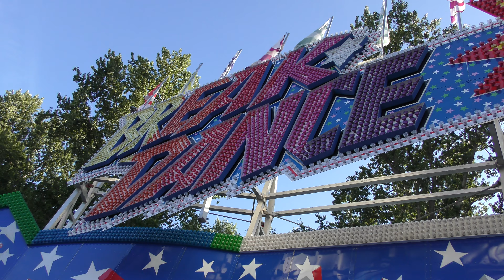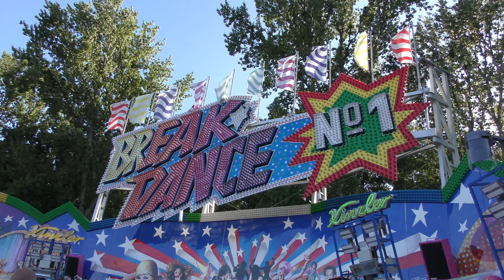Break Dance No. 1 (Kinzler) - Innenfahrt/Onride [Hannover - Schützenfest 2018]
Break Dance No. 1 vom Schaustellerbetrieb Kinzler auf dem Schützenfest in Hannover 2018.

Break Dance 2 Marke Huss